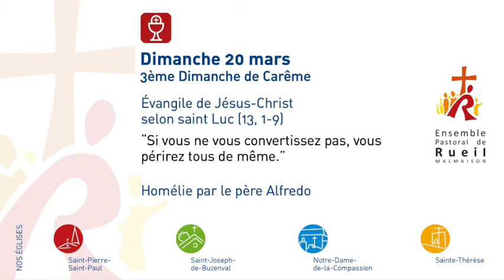Homélie Père Alfredo ◇ 3ème dimanche de carême ◇ 20 mars 2022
Bienvenue sur la chaine des Paroisses de Rueil-Malmaison
Évangile I Homélie I « Si vous ne vous convertissez pas, vous périrez tous de même » (Lc 13, 1-9)

👨🏻‍💻 Diffusion en direct 🎬 Messe le dimanche à 11h